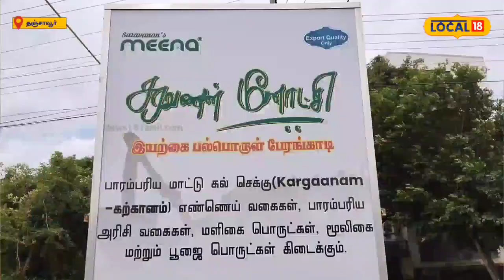உலக நாடுகளுக்கு ஏற்றுமதியாகும் பட்டுக்கோட்டை எண்ணெய்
என்ன வளம் இல்லை இந்த திருநாட்டில் என்ற பாடல் வரிகளுக்கு ஏற்ப தான் சொந்த வயலில் விளையும் தேங்காய் கடலை எள் ஆகியவற்றை மதிப்பு கூட்டி நம் பாரம்பரிய பாரம்பரிய முறைப்படி சுத்தமான எண்ணெய் தயாரித்து உலக நாடுகள் வரை விற்பனை செய்வது மட்டுமல்லாமல் பட்டுக்கோட்டையில் தயார் செய்யப்படும் எண்ணெயை துபாயில் கடை வைத்து விற்பனையில் கலக்கி வருகிறார். இந்த டெல்டா விவசாயி.. யார் இவர் விரிவாக பார்ப்போம் இந்த சிறப்பு தொகுப்பில்